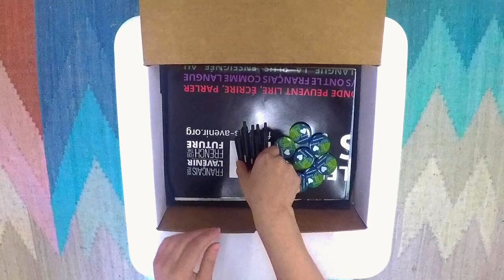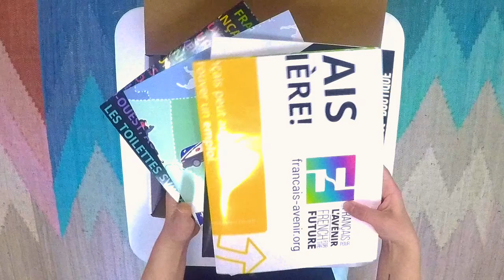Qu'y a-t-il dans le trousse Session franconnexion du Français pour l'avenir ?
Les enseignants, les conseillers d’orientation, les coordonnateurs des programmes de français, et même les élèves  peuvent créer et personnaliser leurs propres Sessions franconnexion pour :

- encourager les élèves à poursuivre leurs cours de français tout au long du secondaire et du postsecondaire
- montrer aux élèves qu’une vie en français existe en dehors de l’école
- motiver les élèves pour qu’ils intègrent le français dans leur vie quotidienne
- créer un environnement positif pour que les élèves pratiquent leurs aptitudes en français
- stimuler l’apprentissage du français en classe !